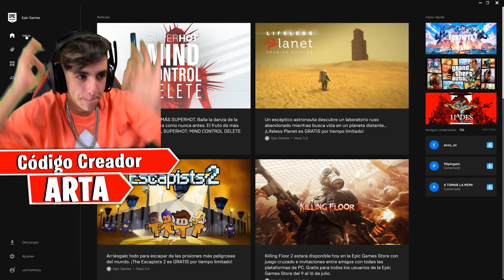Estafo al TRABAJADOR DE EPIC GAMES y me MEJORA la cuenta de Fortnite!😱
🔥Resumen del video:
Estafo al TRABAJADOR DE EPIC GAMES y me MEJORA la cuenta
Estafo al TRABAJADOR DE EPIC GAMES
                                              📌📍METAS📍📌